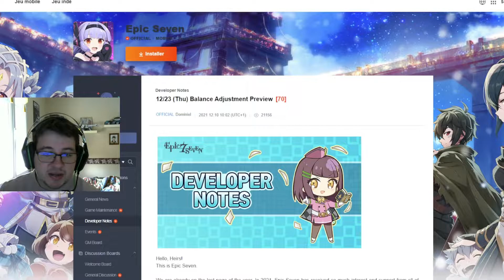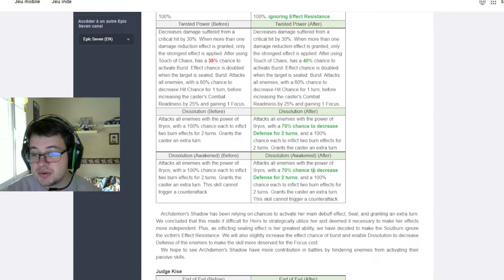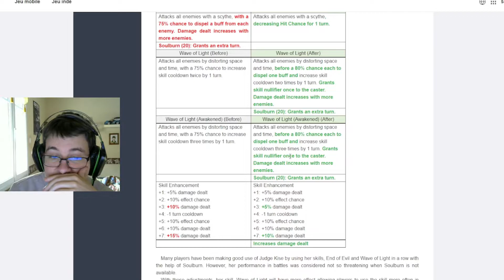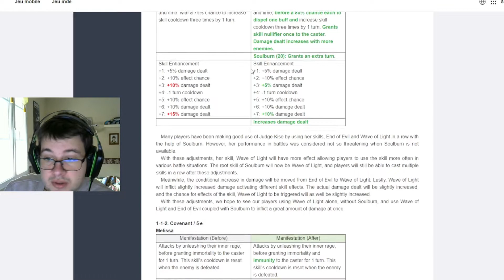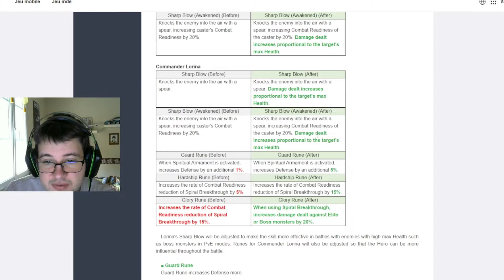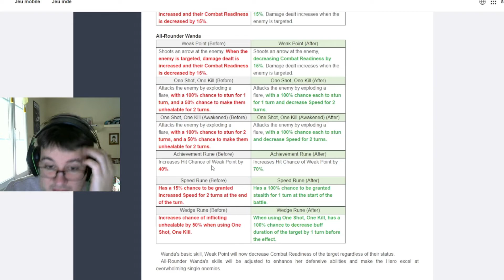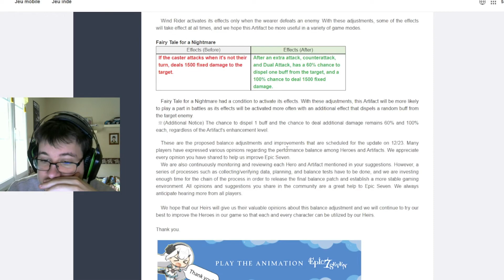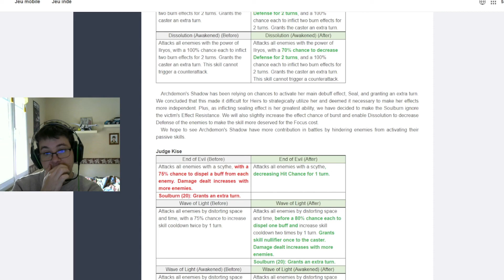BUFF JUGE KISE ET ARCHIDEMON [EPIC SEVEN]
Comme promis, vidéo récapitulative du balance patch, et plutôt déçu, pas de buff Dilibet, il faudra encore attendre...